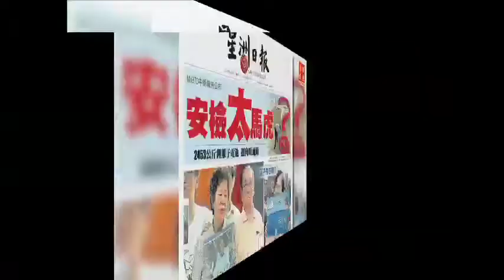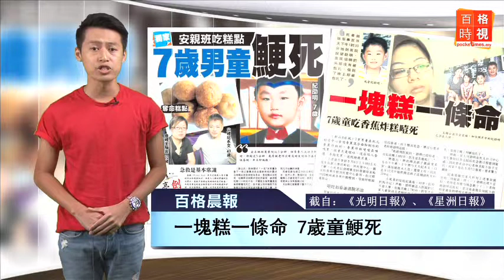晨報：MH370中期報告 家屬：無用廢紙 20150309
昨天公佈的MH370中期報告，家屬卻沒有一絲滿意，只感到憤怒...